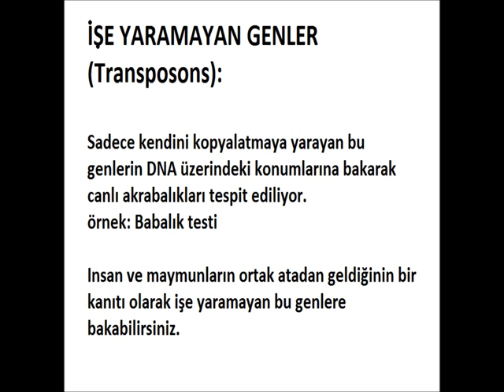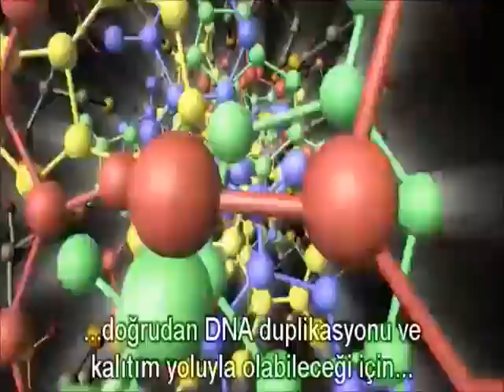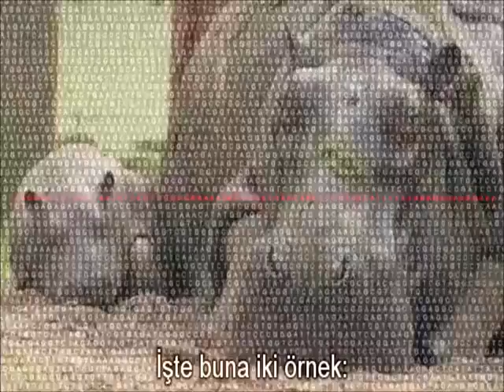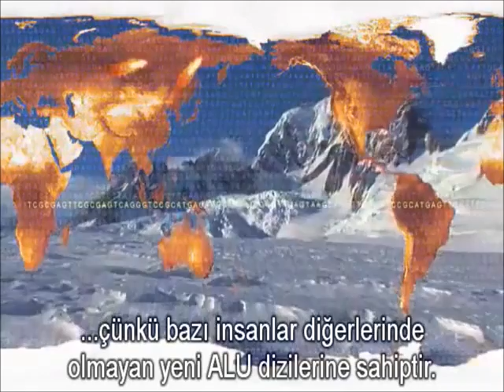Evrim - Genetik Kanıtlar 2 - (işe yaramayan genler)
Transpozon denilen kendilerini kopyalatmaktan başka işe yaramayan bu genler kullanılarak akrabalıklar ortaya çıkartılıyor.

Burdan hareketle insan ve maymunun ortak atadan geldikleri sonucu destekleniyor.

Daha ayrintili bilgi icin:
"felis agnosticus" tarafindan Turkce altyazi eklenen seriyi izleyebilirsiniz.